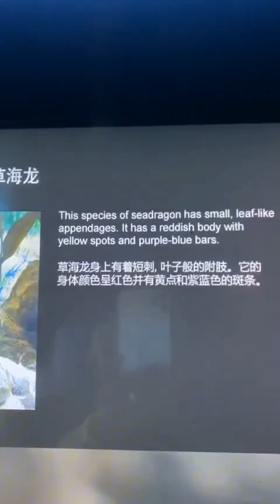ပိုးကြာမေမေ ထူးဆန်းတဲ့ရေနဂါးလေးတွေ ပြပေးမယ်ရှင့် 💕